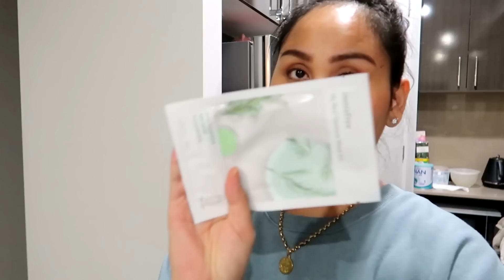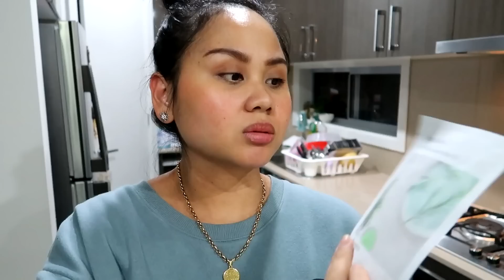PAALAM NA?! MAG QUIT NA MAG VLOG!!